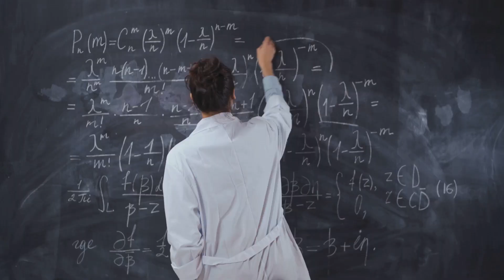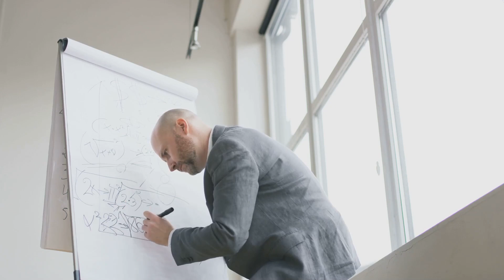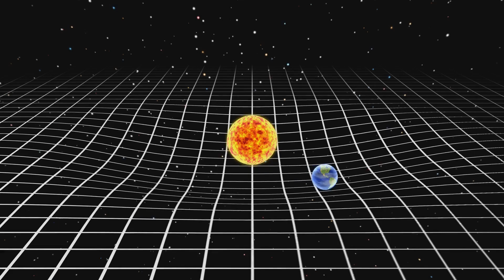Top 5 Strangest Paradoxes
Let's take a journey into the realm of paradoxes! These are the top 5 strangest paradoxes! Prepare to get your mind blown!